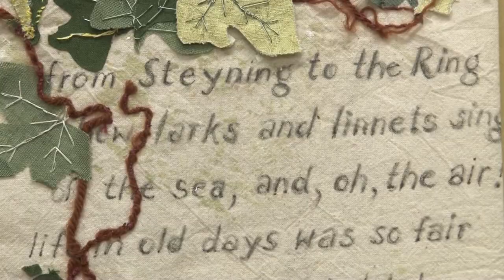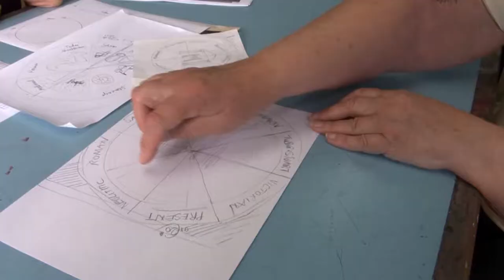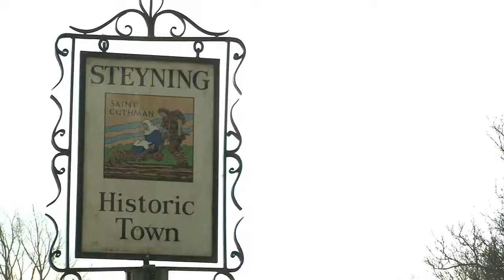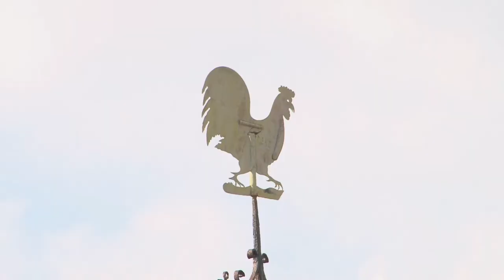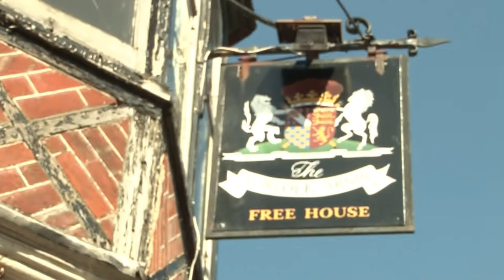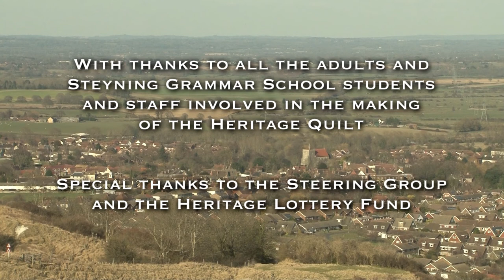Steyning Grammar School Heritage Quilt Project (celebrating 400 years)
A video documenting the story of the Heritage Quilt Project at Steyning Grammar School, being produced as part of the school's 400th Year anniversary celebrations.